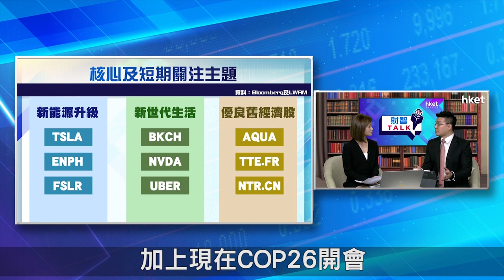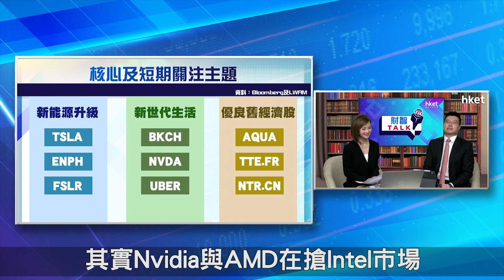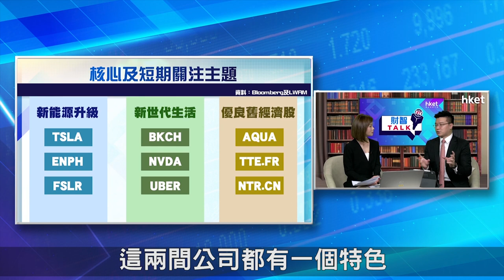【ET財智Talk】新能源升級加快發展 Nvidia有望成為下一隻Tesla？（2021年11月10日）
隨着元宇宙相關概念股熱炒，新能源升級加快發展，晶片股Nvidia（美：NVDA）股價屢創新高，會否有望成為下一隻Tesla（美：TSLA）？《ET財智Talk》請來利達集團基金經理及首席投資策略師黃耀宗，教大家從3大主題布局美股。